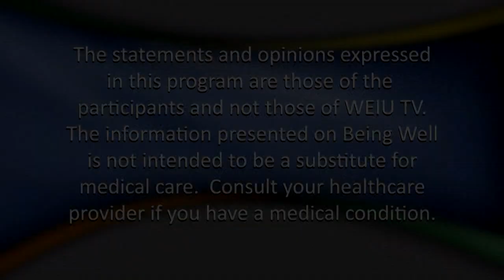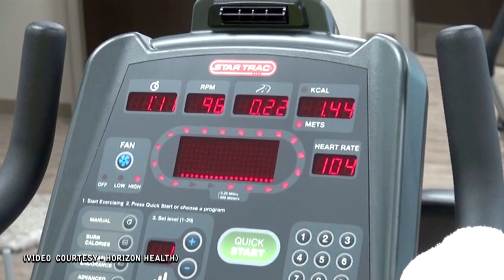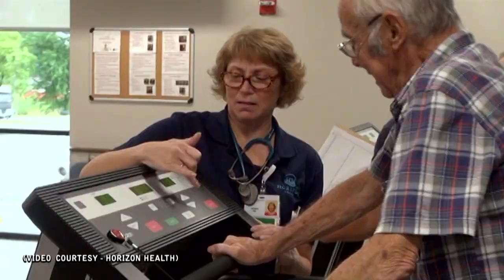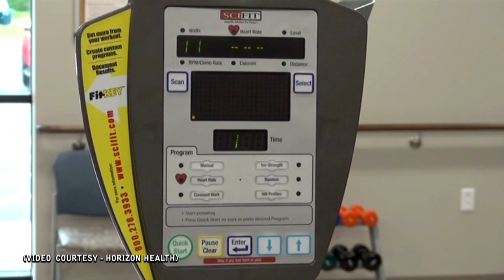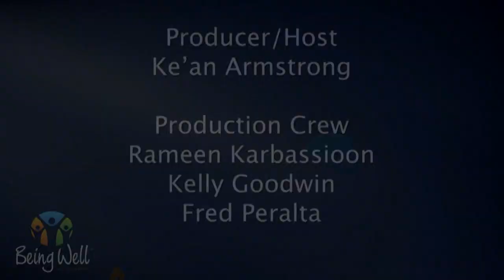Being Well 1216: Cardiac and Pulmonary Rehab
This episode of Being Well focuses on Cardiac and Pulmonary Rehab,
with Shannon Jones, Morgan Kincaid, and Mike Marx
of Horizon Health.